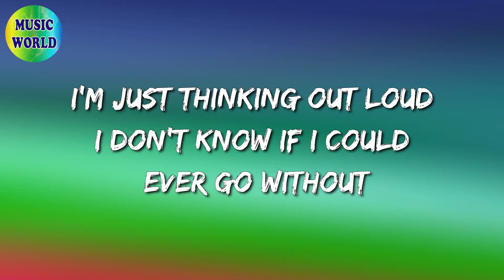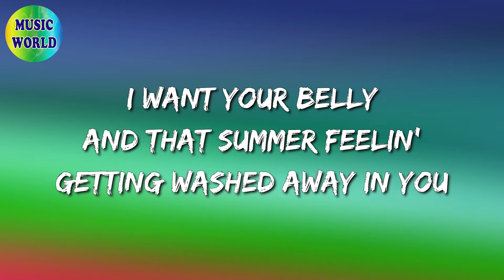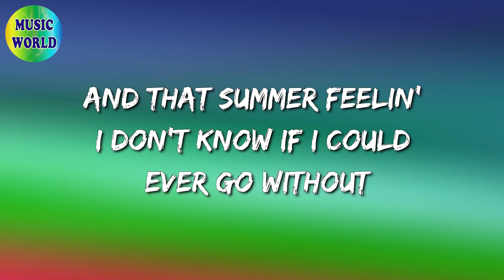🎧 Harry Styles - Watermelon Sugar (Lyrics)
🎵 Watermelon Sugar (Lyrics): 🎤

[Chorus]
Watermelon sugar

[Outro]
Watermelon sugar